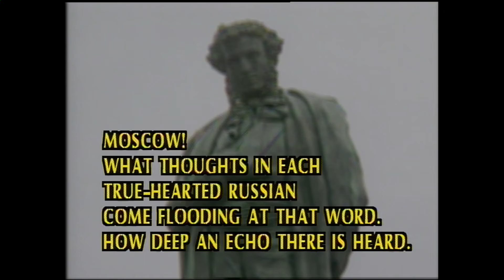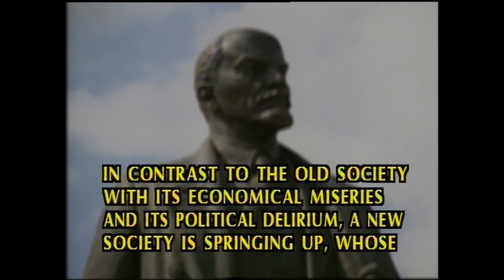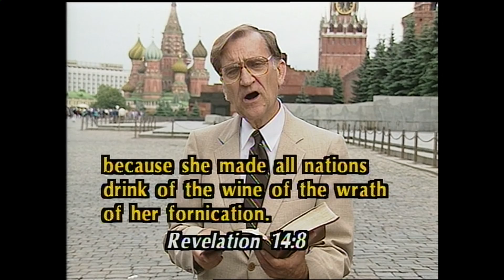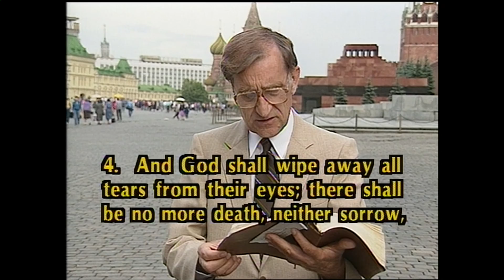The Walls Came Tumbling Down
Henry Feyerabend - September 1993